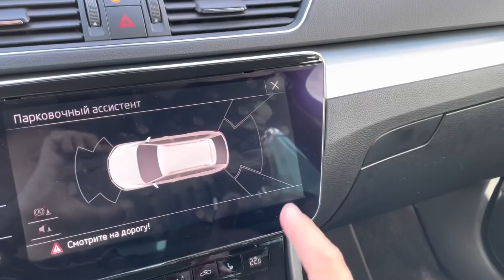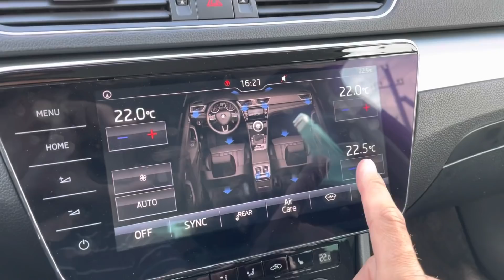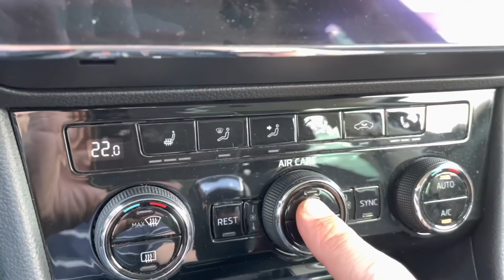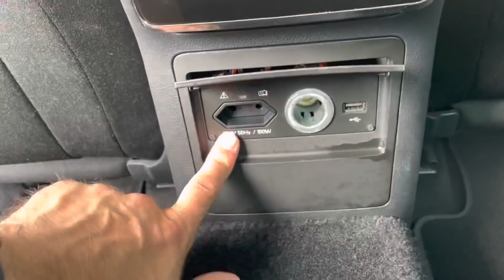Заряджений Skoda SuperB з Німеччини 🇩🇪 [НА ПРОДАЖ]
🚘 Skoda SuperB III
📅 Місяць та рік випуску: 07/2017
🚙 Пробіг: 182.000 км.
🔩 Двигун: 2.0 TDI (110 кВт/150 Л.С.)
⚙️ КПП: Роботизована, DSG DQ250 6 ст.
🚜 Привід: Передній
🇨🇿 Збірка: Чехія

Опції Skoda SuperB III:
- Бі-Ксенонові фари з адаптивною підсвіткою поворотів
- LED ходові вогні
- Асистент утримання смуги руху Lane Assist
- Асистент перемикання світла ближній/дальній Light Assist
- Асистент розпізнавання дорожних знаків
- Асистент запобігання фронтального зіткнення Front Assist
- Адаптивний круїз контроль
- Асистент виїзду з парковки
- Кришка багажника з електроприводом
- Безключовий доступ в авто
- Запуск двигуна з кнопки
- Лобове скло з підігрівом
- Протитуманні фари
- Датчик світла
- Датчик дощу
- Камера асистентів на лобовому склі
- Датчики тиску в шинах
- Бортовий комп’ютер з кольоровим дисплеєм
- Bluetooth гарнітура (гучний зв’язок, голосове управління)
- Мультимедійна система Columbus 9.2’’ (MIB 2.5)
- Smart Link - активовано функції AppleCarPlay/AndroidAuto
- Можливість встановити SIM картку для інтернету
- Бездротова зарядка смартфонів
- 2хUSB + AUX + 3x12V
- Трьох-зонний клімат контроль
- Шкіряне кермо
- Мультируль (кнопки управління на кермі)
- Електрорегулювання дзеркал
- Підігрів дзеркал
- Складування дзеркал
- Підсвітка простору для ніг в дзеркалах
- Автоматичне антиблікове затемнення всіх зеркал
- Сидіння тканина з високою боковою підтримкою
- Підігрів передніх сидінь
- Заводське тонування задніх стекол
- Хром-пакет на вікнах
- Рейлінги на даху
- Інвертор - розетка на 220В
- Датчики парковки (перед + зад)
- Система Start-Stop
- Auto hold (автоматичний електронний ручник)
- Системи ABS, ESP, ASR
- Isofix кріплення для дитячих сидінь
- Оригінальні колеса R17 з легкого сплаву (літня гума 2020 року)
- Парасолька в дерцятах
- Сонцезахисні шторки на задніх вікнах

💶 Всього в Україні з усіма витратами, послугами та розмитненням: 18.000 Євро (ПРОДАНО)

⚠️ Вартість включає:
- Оплату в пенсійний фонд
- Сертифікат відповідності ЄВРО6
- Першу реєстрацію в Сервісному Центрі
- ТО (Заміна оливи+фільтрів у ОФ дилера)

Технічно та візуально автомобіль в прекрасному стані - двигун, КПП і всі системи працюють ідеально. Є повна історія обслуговування на офіційному сервісі. Лак і фарба - оригінал 90%! (Задня ляда має перефарбування з невеликою ділянкою 5х5см де товщина ЛФП сягає біля 700 мікрон. Ремонт робився без демонтажу елемента).

- цікава інформація